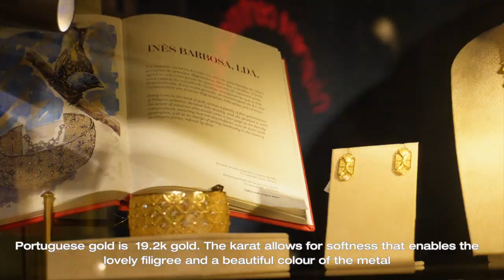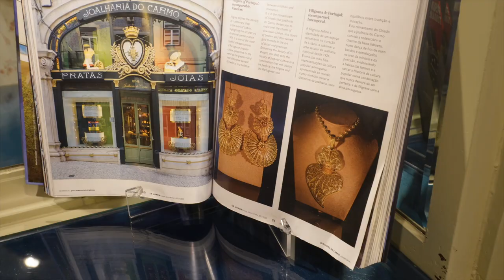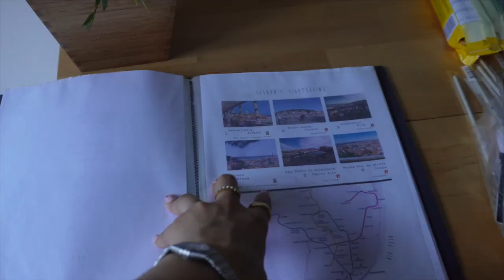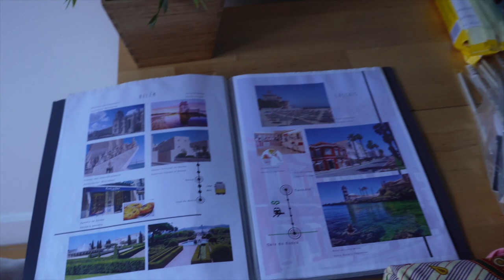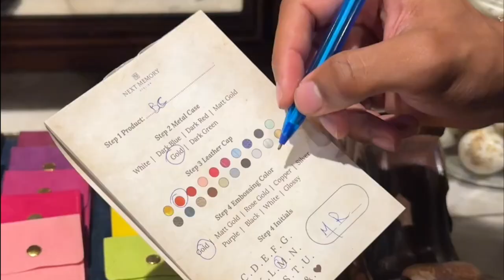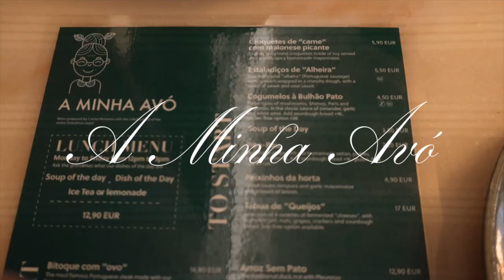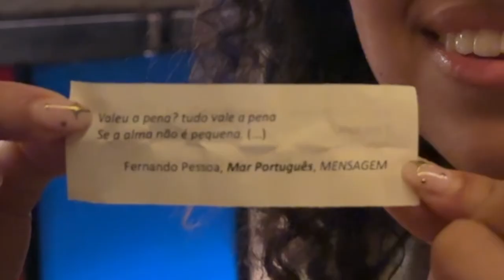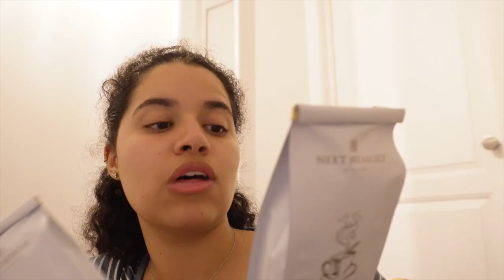a week in Lisbon ~ exploring Sintra, Cascais and Fado Night, making perfume and enjoying the food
In this video I take you through a trip I took with my friend Samara to Lisbon! We went to Cascais, Sintra and went to an evening of Fado music. We made solid perfume at Next Memory Atelier and enjoyed sangria at House of Wonders

☆ALL SOCIALS: @tairaribeiro

FAQ
age: 23
location: United Kingdom
camera: Sony ZV E 10
editing software: Final Cut pro

thank you for watchin !!